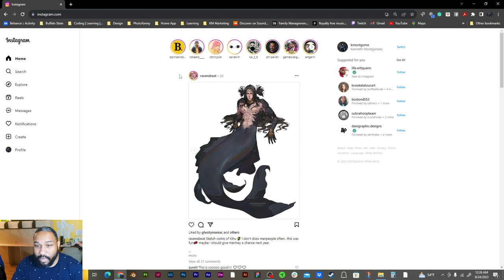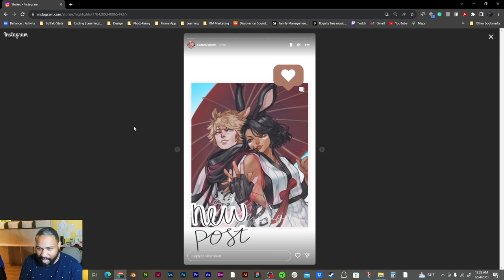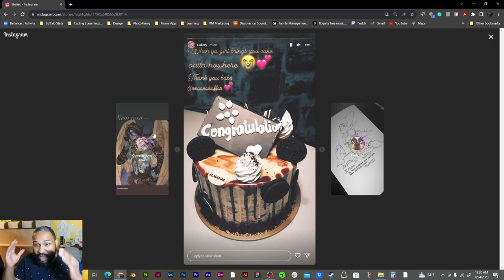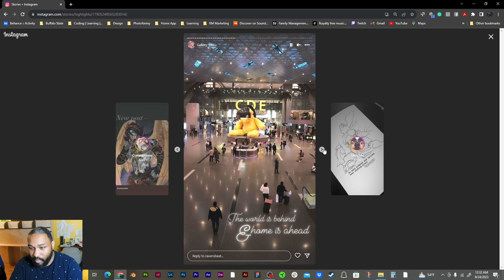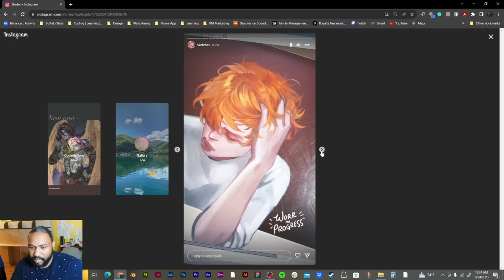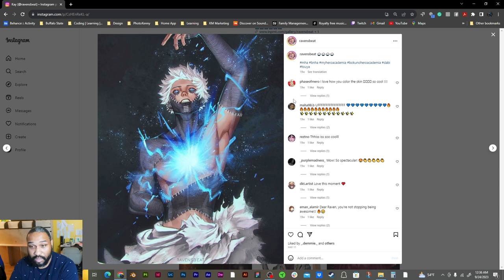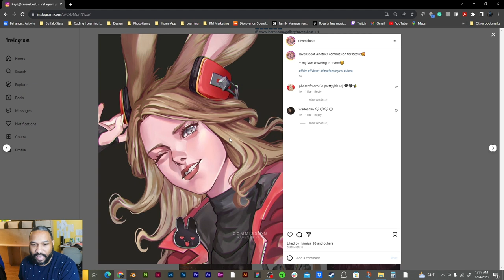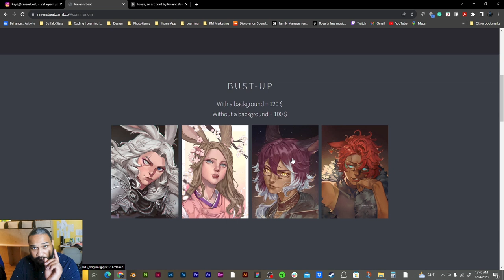Reavens Beats Instagram Review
Yo!!! what's up? I'm reviewing Instagram artists and picking them randomly.
Join me as I review an amazing artist:  @Ravensbeat

Hey, what’s up, guys. I share funny videos, photography, graphic design, and video edits. I will share some day-to-day lifestyle with you and more. Thank you for stopping by.

Nikon Z6II
Samsung Galaxy S8
Adobe Creative Cloud for editing